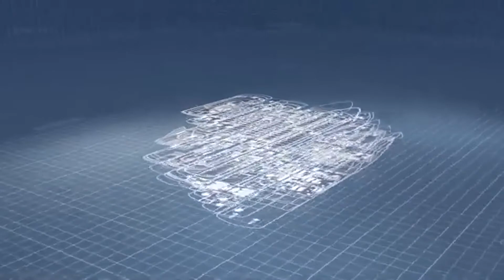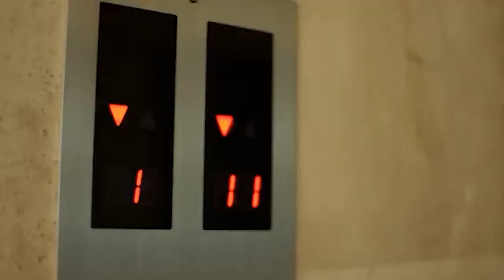Do You Know the Worth of the World's Largest Superyacht?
Join us as we show you the world's largest superyacht which is not only the largest yacht in the world but also the most expensive yacht.
Owned by Roman Abramovich, a popular figure in the world of soccer as he owns the leading English team- Chelsea, the world's largest and expensive yacht that is worth $1 billion! The world's largest superyacht is named "Eclipse." The superyacht is suitable for adventure and water sports activities and is perfect for splendid trips to cultural and historical destinations. Make sure to watch the whole video and learn more about this largest superyacht!

In this video, we breakdown The World's Largest Yacht.